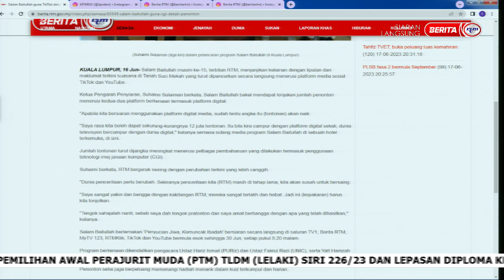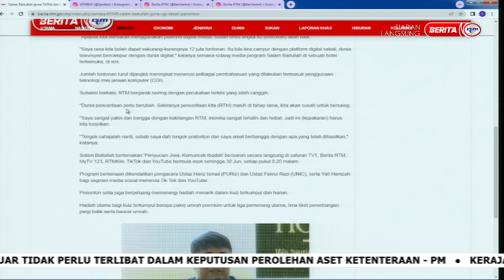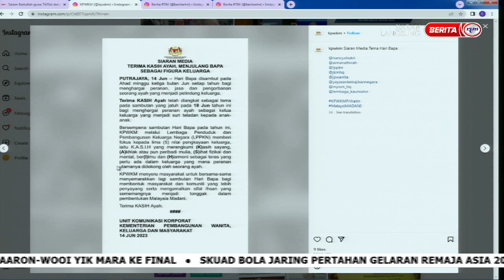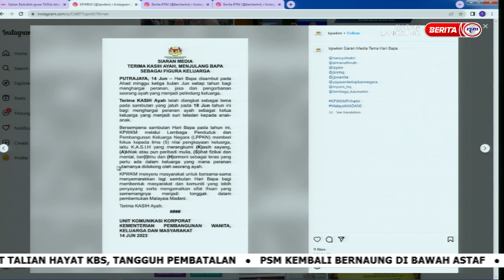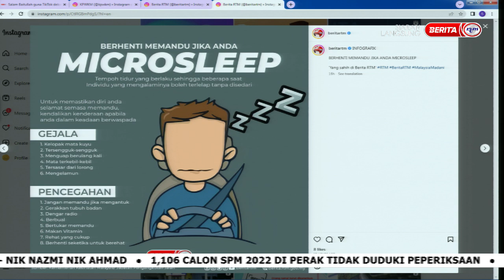18 JUN 2023 - SPM - PEMBUKA KATA